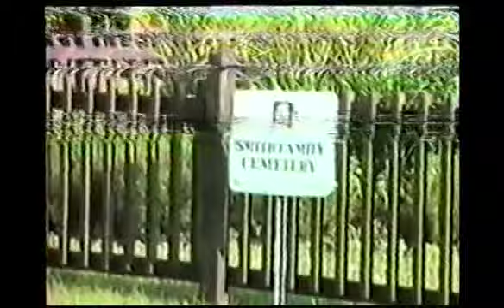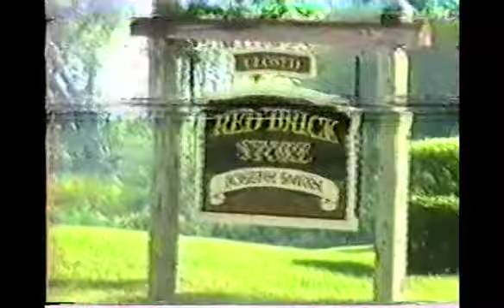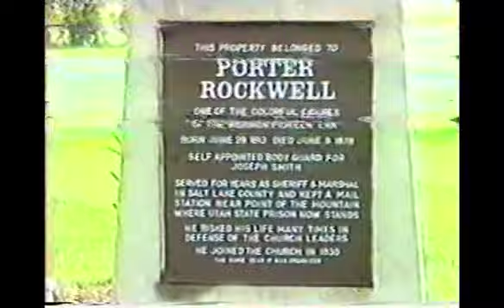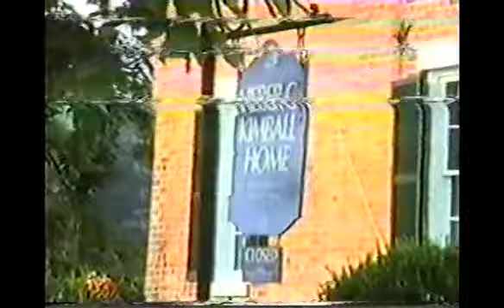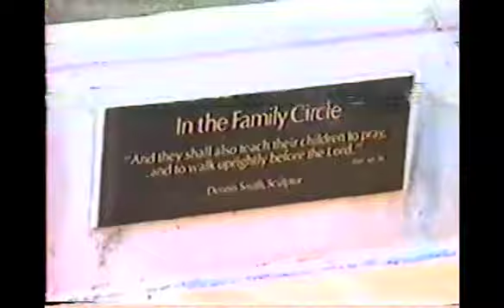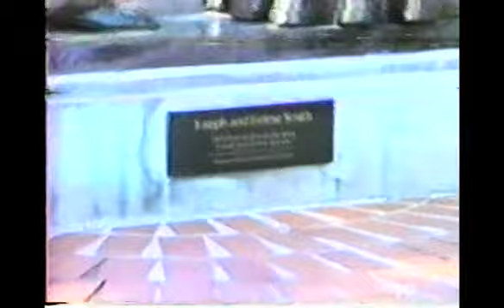Chuck Family & Christopherson's at Nauvoo 1994 IL CS87